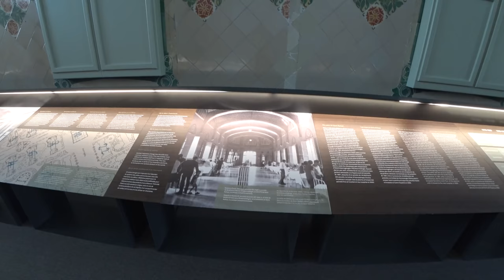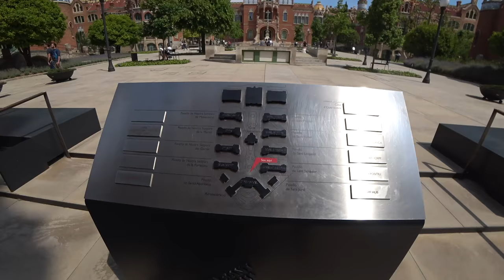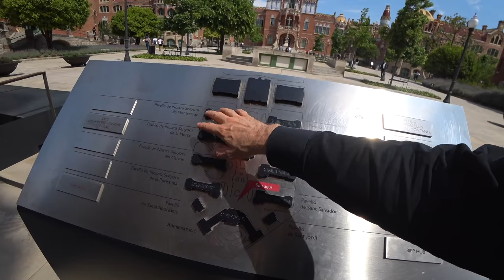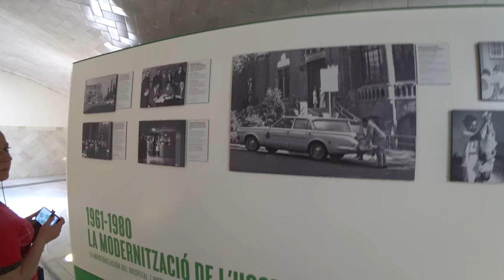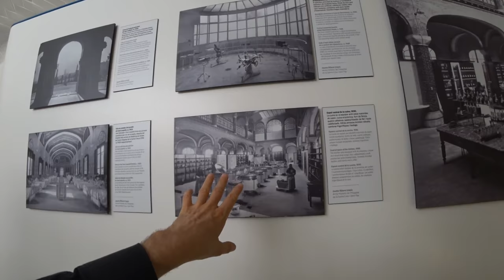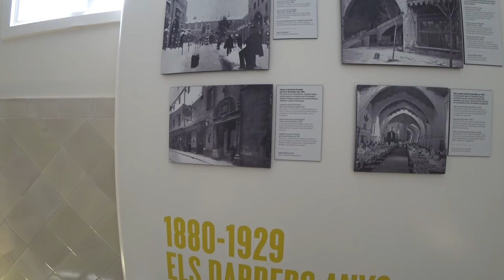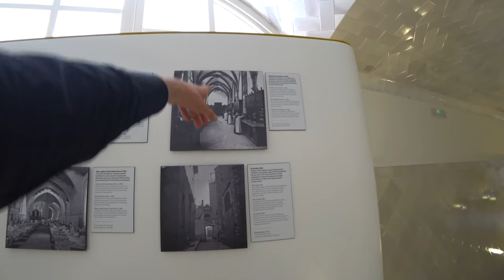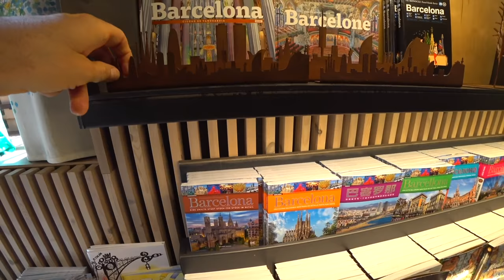Barcelona - Krankenhaus - Hospital de la Santa Creu i Sant Pau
Die Ursprünge des Hospitals de la Santa Creu i Sant Pau reichen bis ins Jahr 1401 zurück. Anfang des 15. Jahrhunderts baute Guillem d‘ Abrielldas Gebäude um die bisherigen sechs Krankenhäuser unter ein gemeinsames Dach zu bringen. Der ursprüngliche Hof des Hospitals war damals umgeben von Säulen und vier Flügeln, von denen heute nur noch drei existieren. Im Hospital de la Santa Creu i Sant Pau befindet sich außerdem auch eine einschiffige Kirche und zwei kleine Kapellen.

Der Bankier Paul Gil verfügte mit seinem Testament, dass das Krankenhaus weiter ausgebaut werden sollte. Zwischen 1902 und 1911 wurde das Hospital vom Architekten Domènech i Montaner auf etwa 10 Hektar neu erbaut. Nach dessen Tod im Jahr 1923 betreute sein SohnPere Domènech i Roura den Gebäudekomplex weiter. Am 16. Januar 1930 wurde das Hospital de la Santa Creu i Sant Pau dann an den spanischen König Alfons XIII übergeben. Das alte Krankenhaus im Stadtviertel Raval wurde dadurch abgelöst. Den Namen des alten Hospitals „Santa Creu“ übernahmen die Bauherren auch für das neue Krankenhaus.

Im Jahr 1997 wurde das Hospital de la Santa Creu i Sant Pau zusammen mit dem Palau de la Musica Catalana in die Weltkulterbeliste der UNESCO aufgenommen.